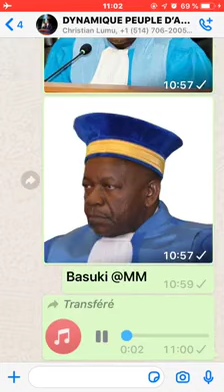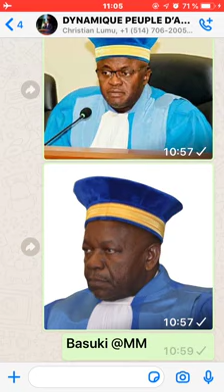Botala Nani atindaki juge ubulu na kimbala baboya ko prêter serment liboso ya près.felix